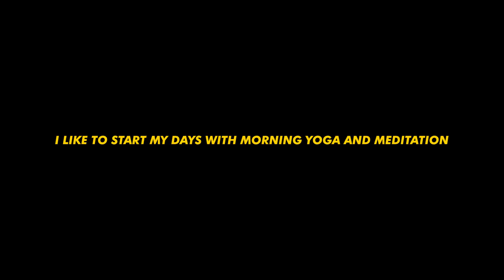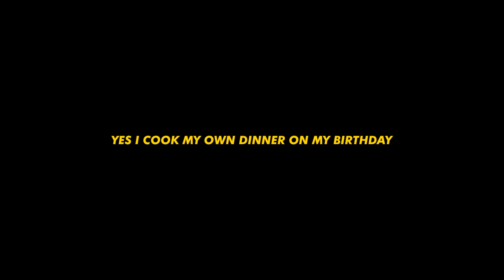i made a youtube channel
when the birthday binge becomes unhinged...